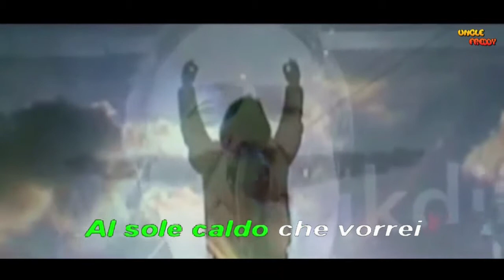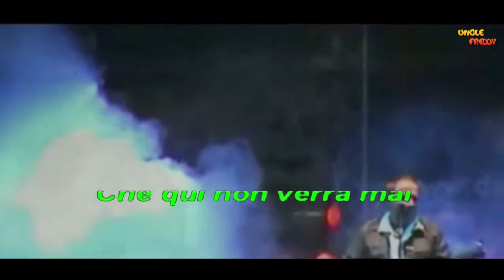Dik Dik Sognando California KV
Karaoke video - Rifacimento del brano del 1966 dei "The Mamas & the Papas", California dreamin'
rispecchia la voglia di America in Italia in quegli anni.